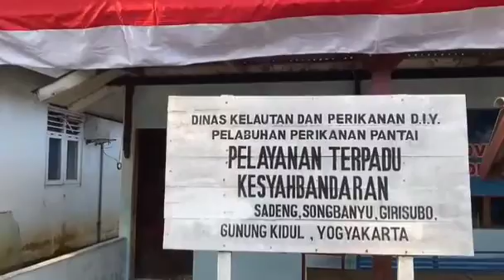JALAN JALAN KE PANTAI SADENG GUNUNG KIDUL JOGJAKARTA.